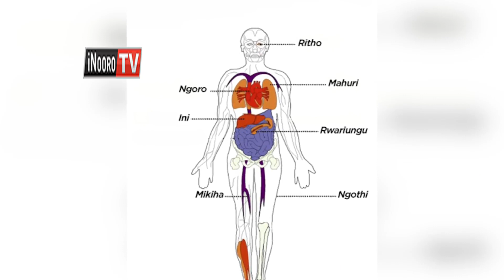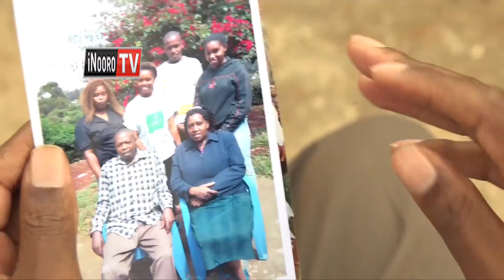Uheani wa ciiga cia mwiri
I hihi ni ui no uheane imwe cia ciiga ciaku cia mwiri na uhonokie muturire wa mundu ungi?

Andu aingi ona kuhana uguo ni magaga kuheana ciiga ciao kumana na itumi cia unduire, no ni kuri mamathite hinya uyu na kuheana ciiga ciao ta higo na guteithiriria endwa na arata. Ni twaraniirie  na andu manaheana na kuheo ciiga na kuhariria riboti ino